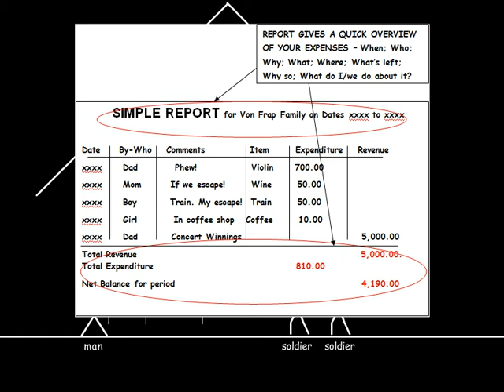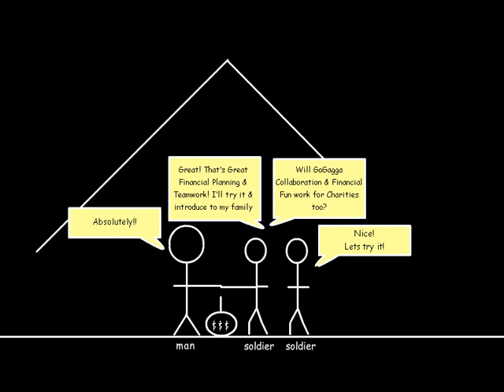GoGagga.com - Animation Movie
Musical family flees the Nazi Army~in an ad for GoGagga Financial Planner used by Individuals, families & NGO's. Also watch the post-escape interview ad and try GoGagga for free